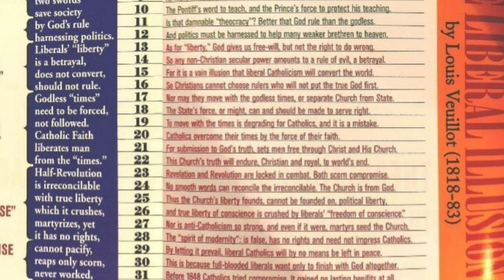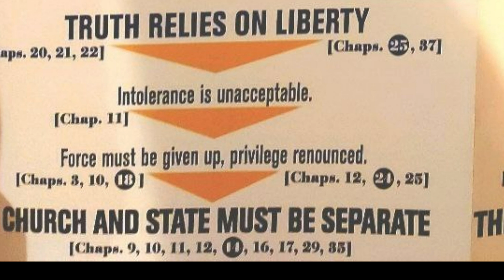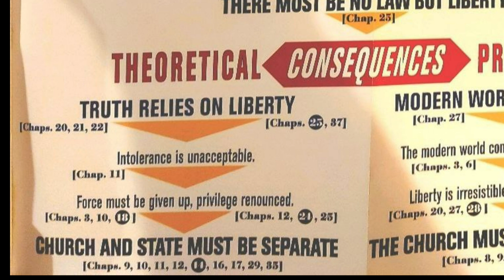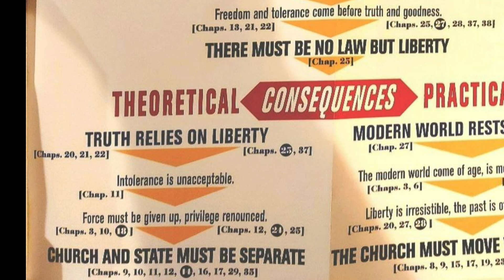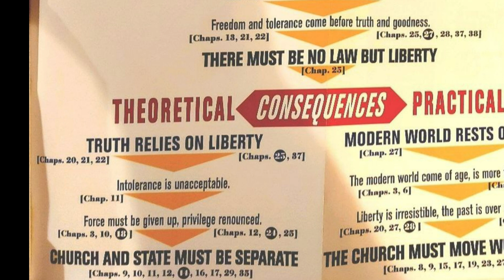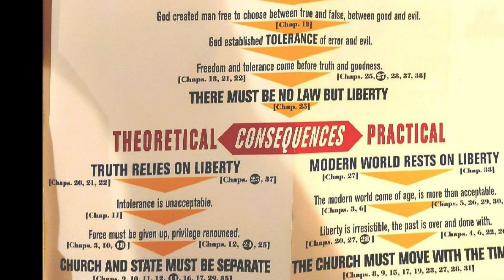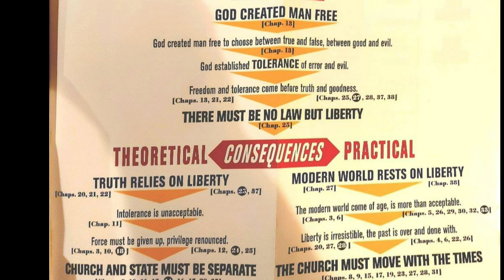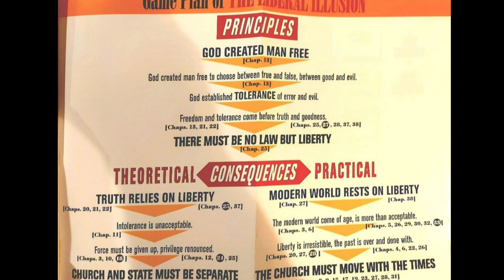TEMPTING THE CHURCH-The Liberal Illusion